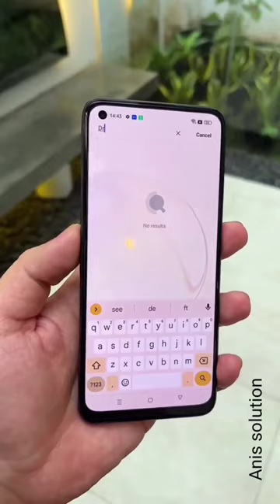Realme 10 New Unboxing